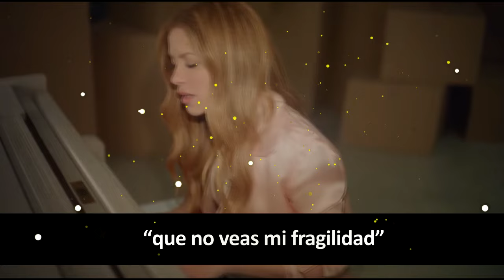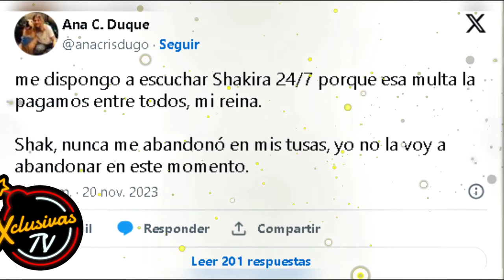Movilización MASIVA Fans de Shakira se unen para pagar su multa y así la ayudan.